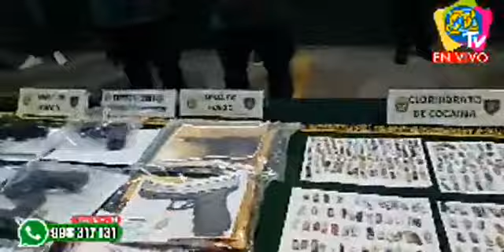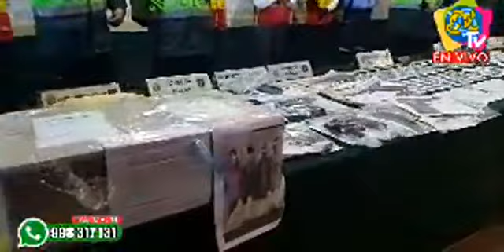TRAS OPERATIVO POLICIAL‼️ | PRENSA CHALACA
🔴TRAS OPERATIVO POLICIAL‼️ Región Policial Callao